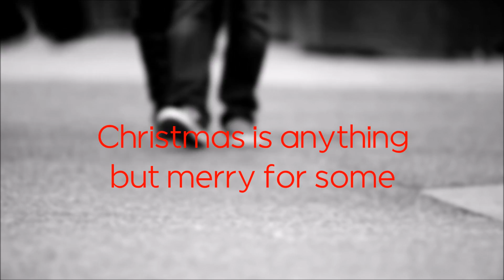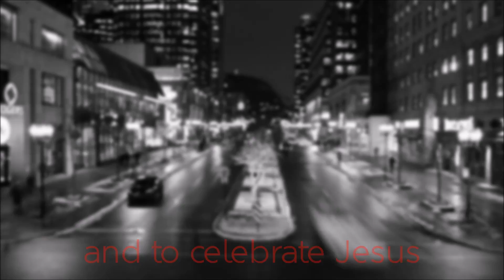Christmas Invite 2016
"Silent Night" / John Mark McMillan